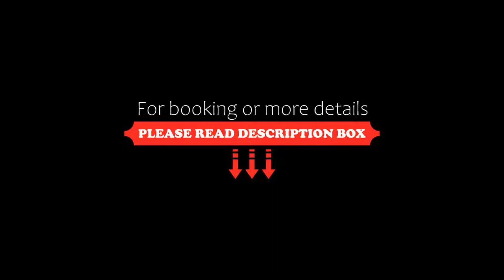Hotel Palermitano by DOT Boutique, Buenos Aires, Argentina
About Property:
You're eligible for a Genius discount at Hotel Palermitano by DOT Boutique! To save at this property, all you have to do is sign in.
With a rooftop swimming pool and views of the trendy Hotel Palermitano by DOT Boutique offers designer style décor and free Wi-Fi. The hotel’s art collection is on display.
Air-conditioned rooms at Hotel Palermitano by DOT Boutique have a flat-screen cable TV. They feature parquet floors, dark wood furnishings and an elegant p...
Property Type: Hotel
Address: Uriarte 1648, Palermo, C1414DAR Buenos Aires, Argentina
Searching For
1. Hotel Palermitano by DOT Boutique - Buenos Aires - Argentina
2. Hotel Palermitano by DOT Boutique - Buenos Aires - Argentina Address
3. Hotel Palermitano by DOT Boutique - Buenos Aires - Argentina Rooms
4. Hotel Palermitano by DOT Boutique - Buenos Aires - Argentina Amenities
5. Hotel Palermitano by DOT Boutique - Buenos Aires - Argentina Offers and Deals
Audio Credit:
Track Title: Subway Dreams
Artist: Dan Henig